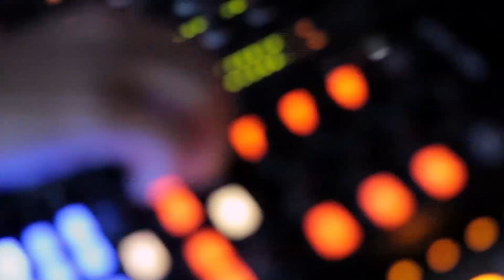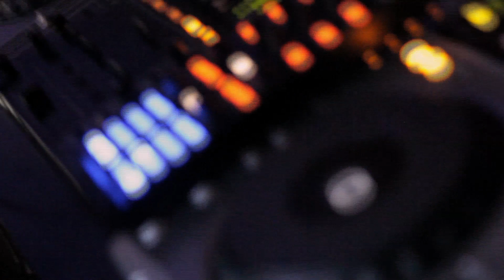ARTI' @ Moda Bar Khmelnitskiy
Прощу прощения за качество, первый блин - комом )

Filmed with Canon 60d + 50mm 1.8 II (1/50, f/2, and extra high iso)
Neutral picture style with minimum color correction